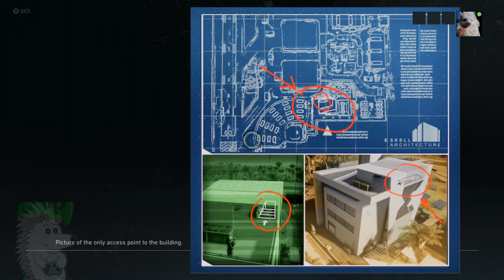Ghost Recon Breakpoint Operation Amber Sky: FINAL MISSION - Drastic Remedy Gameplay 4K No Commentary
It's time wrap up Operation Amber Sky with mission 10, the final mission, Drastic Remedy.   All missions completed, all Live Event rewards will be earned.  While battle this latest Tom Clancy's Ghost Recon Breakpoint content, it ends in a big firefight, vehicle jacking, and rescuing a guy.  There are a couple fails for this mission!  No Commentary Gameplay.

🤔⁉ Wanting to know what today's or future Ghost Recon Wildlands Challenges are, visit my websites Wildlands Calendar

OR,

OR, click on my name under the video to go to the channels on the main page then click on the "Memberships" tab for details!   Different levels of Tiers are available at different rates!   Lower and higher tiers!